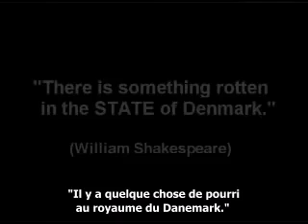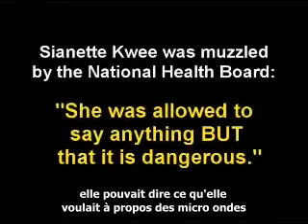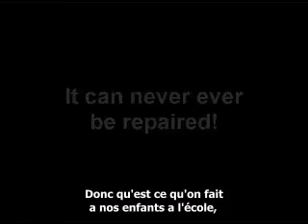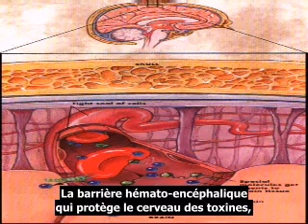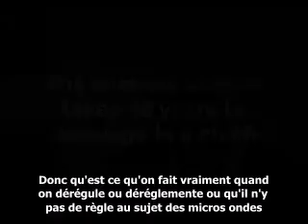[interview] Impact des ondes sur le fœtus - Barry Trower - VOSTFR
Interview du scientifique Barry Trower qui explique l'impact des ondes sur les fœtus et sur le système reproducteur des enfants.

VOSTFR - part 1 (13)